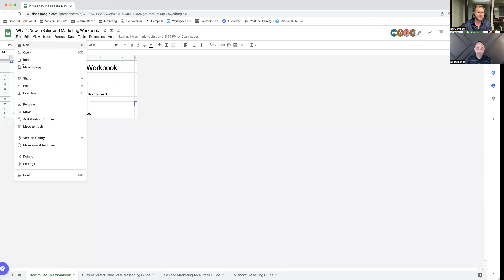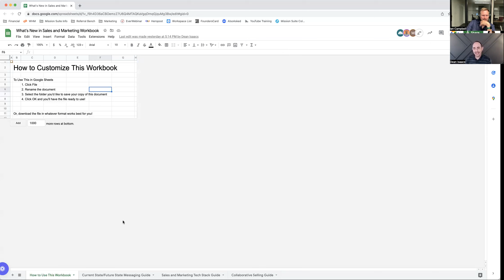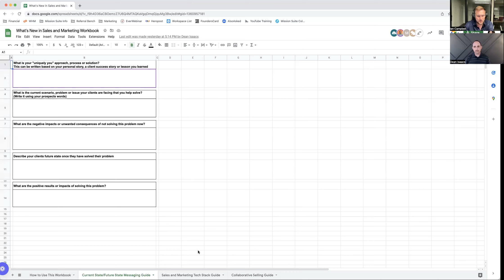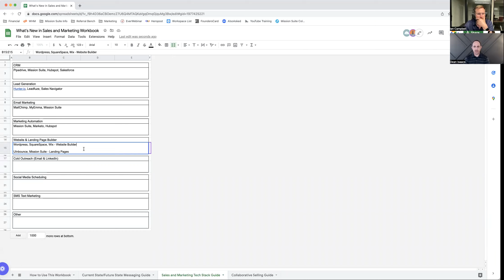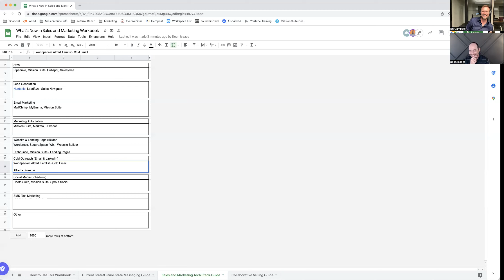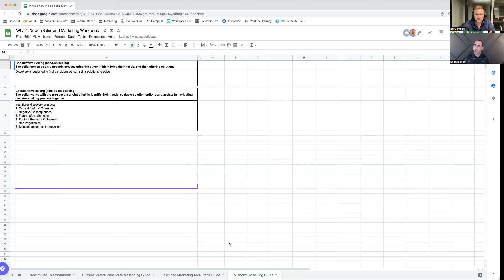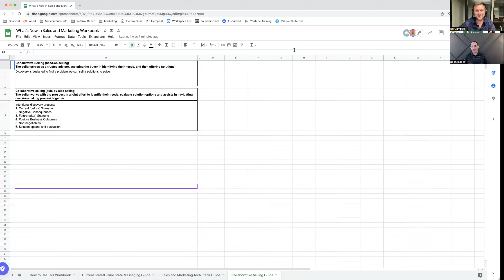What's NEW in Sales and Marketing in 2022? And How Do I Take Advantage of It to Grow my Business?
This is a question that we hear a lot. A LOT.

There are always new tools to sell better, new ways to get in front of people, and new ways to grow your brand. And after the past couple of years, a lot of us have been realizing that our prospects and clients are looking for different ways to engage with us. For all of those new tools and tactics, though, sales and marketing epitomizes the idea that "the more things change, the more they stay the same."

It's more important than ever to make sure you use these new tools and tactics to your advantage, and that's exactly what Dean and Ian are going to discuss during this month's session of The Community Table.

In this month's session, join us as we discuss:

- The most important considerations to factor in when building your messaging, so you can attract the right types of clients
- The best ways to get to decision makers, even when everyone is so busy
- How to use collaborative selling to close new business faster
- Tools that you can be using to make your life easier

Register to join the live session, and we'll send you a link to download the workbook that we'll walk through as we talk about messaging, collaborative selling, and sales and marketing tools you can be using!